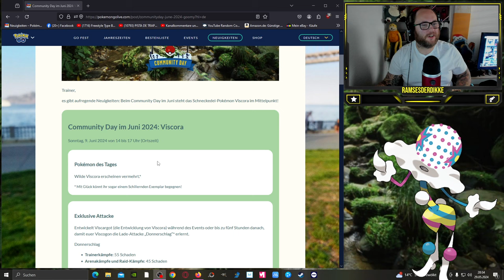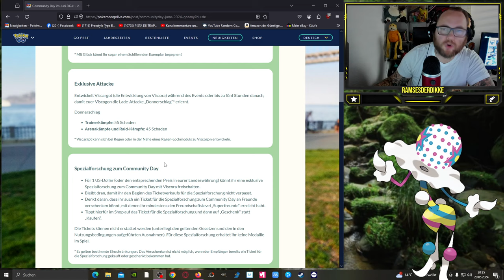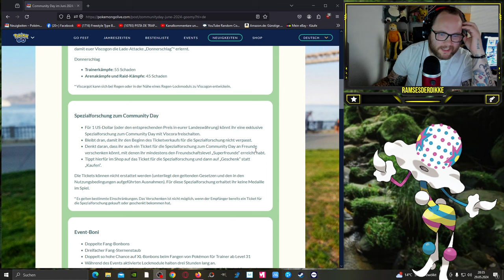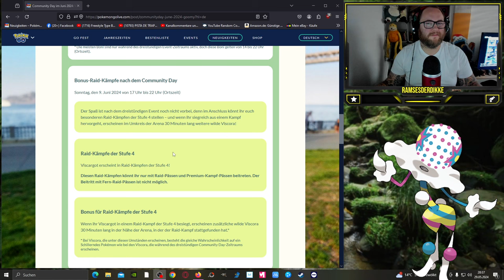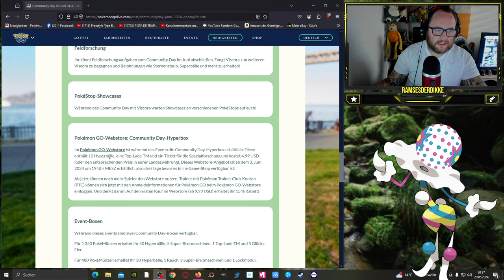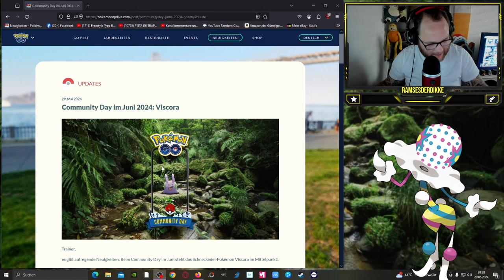✨ Shiny ✨ Viscora Community Day im Juni 2024 | Pokémon GO Deutsch # 3003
GUMMA !!!